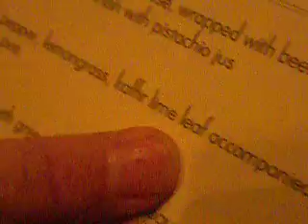Expedising 2009- Day 21c - Lost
We get lost leaving KK and end up in a revolving resturant.